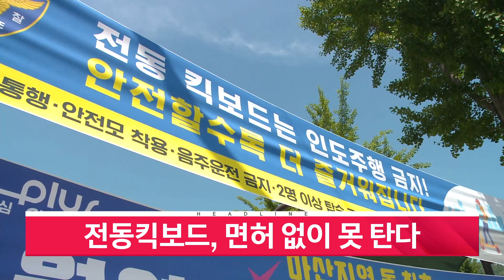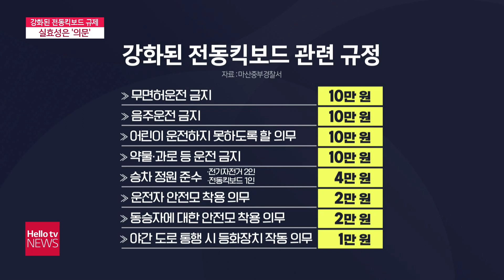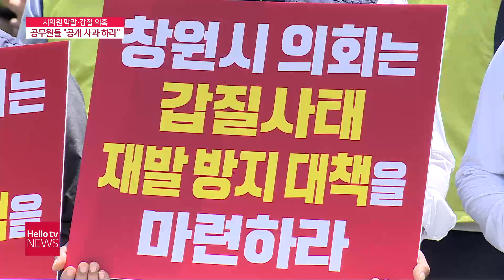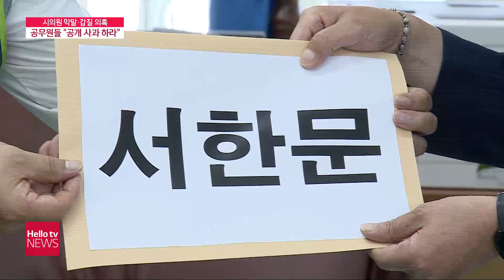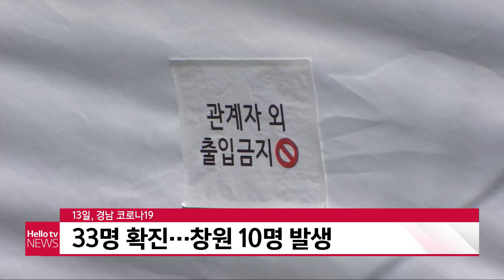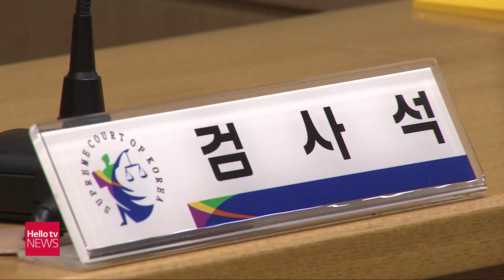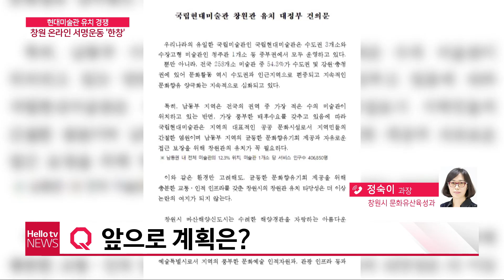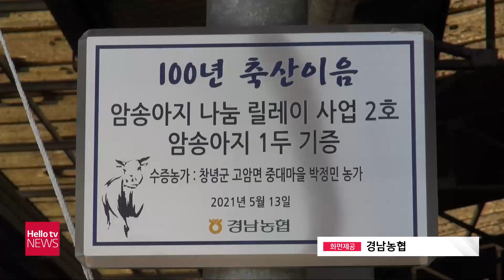헬로TV뉴스 경남 5월 13일(목) 21년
1. 전동킥보드, 면허 없이 못 탄다
2. '시의원 막말에 정신과 치료까지'
3. 창원서 화이자 2차 접종한 80대 남성 사망